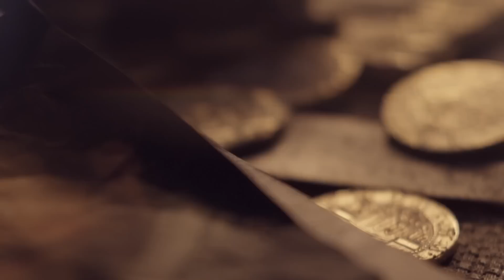Uncharted The Nathan Drake Collection PS4 Trailer & Uncharted 4 Beta News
Uncharted The Nathan Drake Collection Has been announced for PS4 - Coming in 1080p 60fps - Excited? Also includes exclusive access to the Uncharted 4 Beta :D